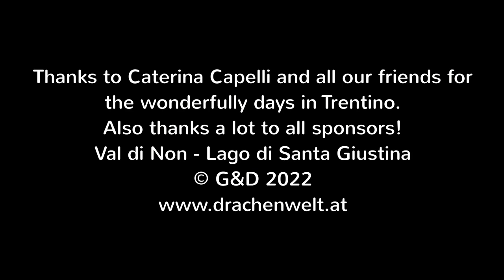CASTELLI IN ARIA 2° Festival Internazionale dell'Arte Eolica